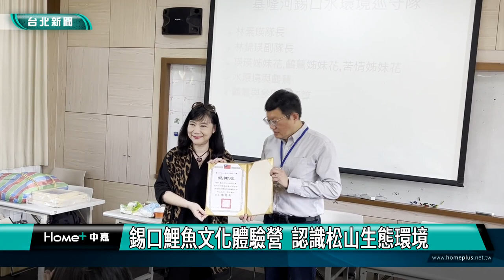錫口 文化|錫口鯉魚文化體驗營 認識松山生態環境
松山區公所與松山社大合作，開辦錫口鯉魚文化體驗營，由鸕鶿姊妹林素瑛老師、林錦瑛老師，帶領松山國小老師及志工媽媽們，認識松山在地特有的生態資源，活動最後更透過絹印手作，一同將鸕鶿、區花朱槿，印製在帆布袋及衣服上留作紀念。

松山國小老師及志工媽媽們，將鸕鶿與區花朱槿的美麗圖案，以絹印手作方式，分別印製在帆布袋及衣服上，為活動留下紀念，松山區公所與松山社大合作，開辦錫口鯉魚文化體驗營，將區內資源串聯，透過志工媽媽將學習的內容，分享給孩子們一同成長。

副區長施淑梨表示，松山社區大學及鸕鶿老師，長期關懷在地社區與文化，不斷探索及發掘在地創生的可能性，並規劃了一系列課程與在地區民分享，共同打造松山區精彩永續生態環境。